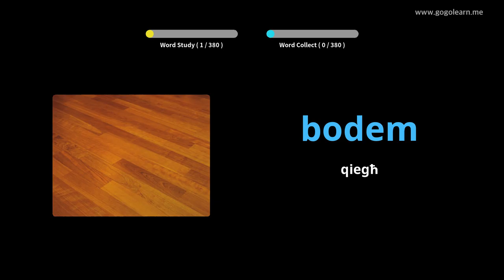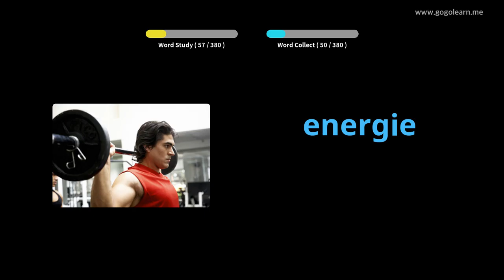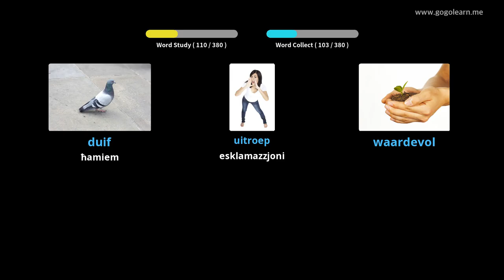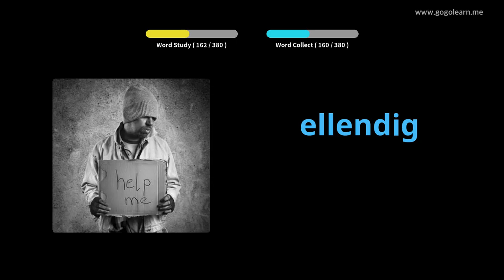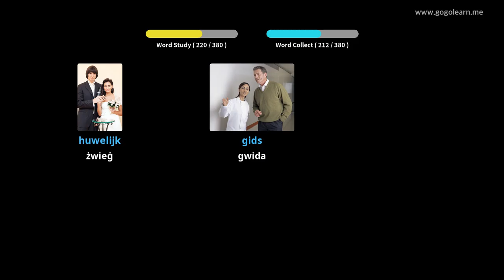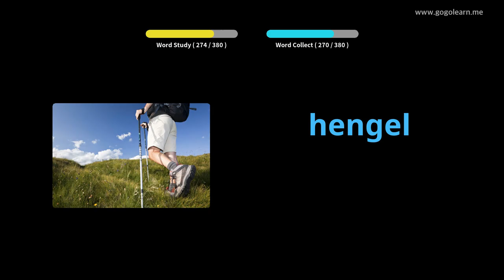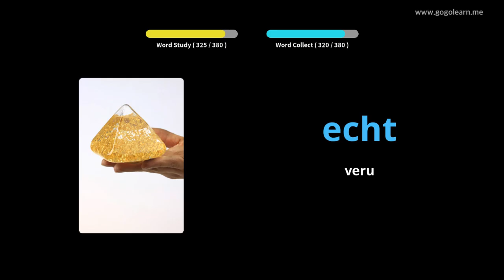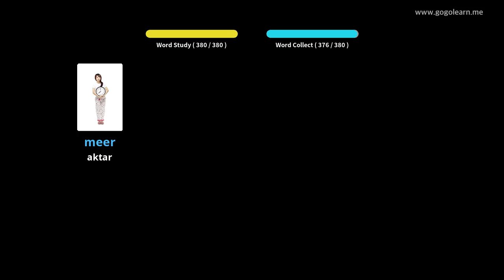Skola Sekondarja Vokabolarju Olandiż 3 | Golearn